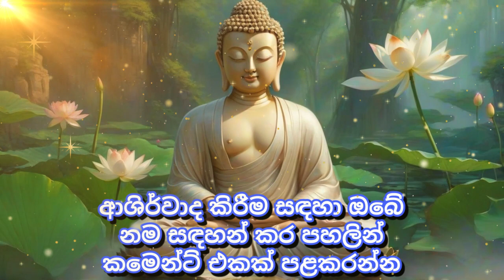Seth Pirith Sinhala සියලු දෝෂ නසන සෙත් පිරිත් Seth Pirith Most Power Full Chanting Pirith